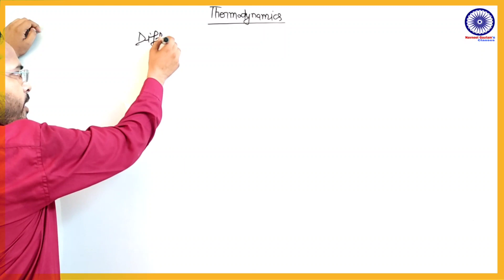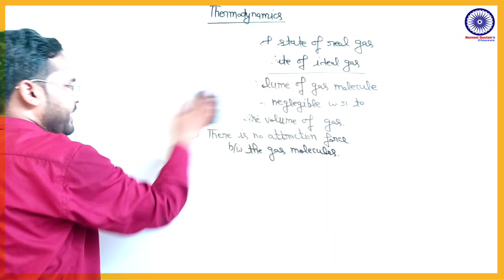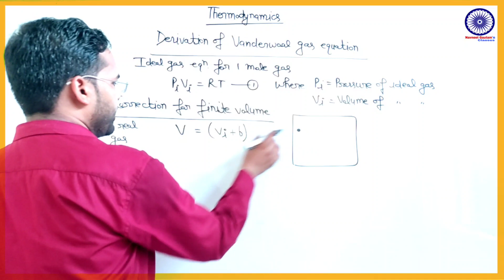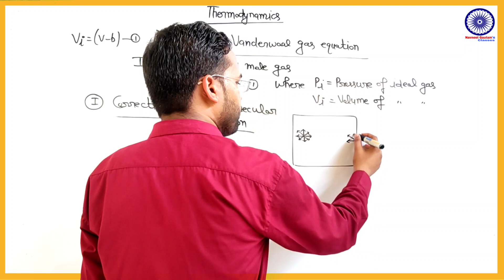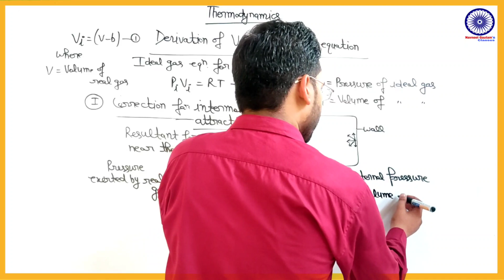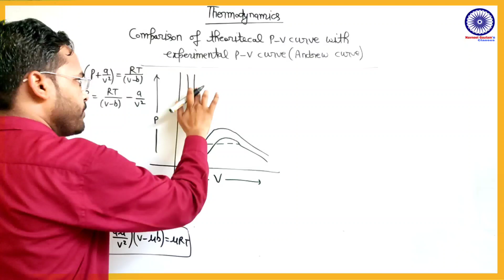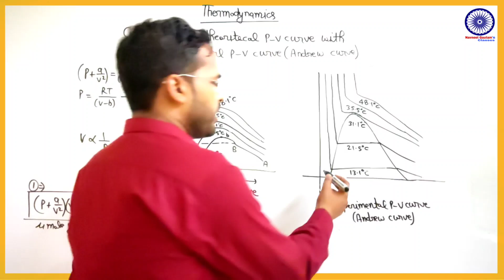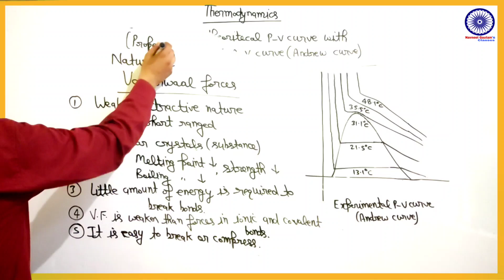Thermodynamics|Lec-51|B.Sc.2nd Sem. Physics|by Navneet Gautam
Paid batch में join होने के लिए 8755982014 पर whatsapp करें-

इस channel पर B.Sc.1st year के लिए Physics की नि:शुल्क online class चल रही है।